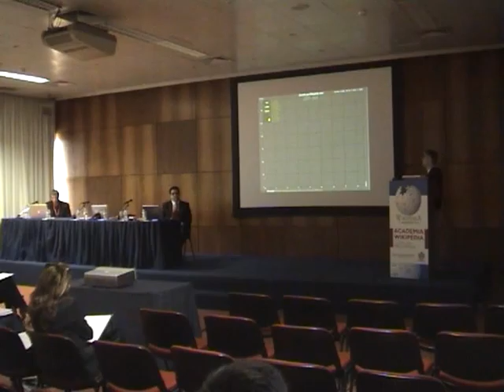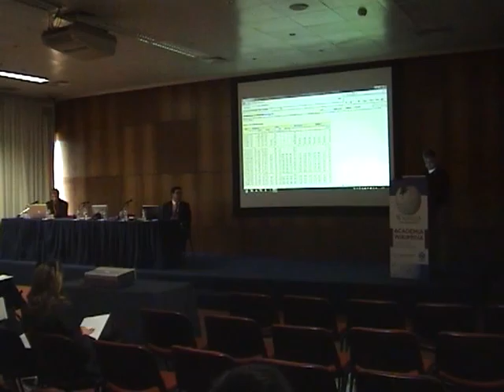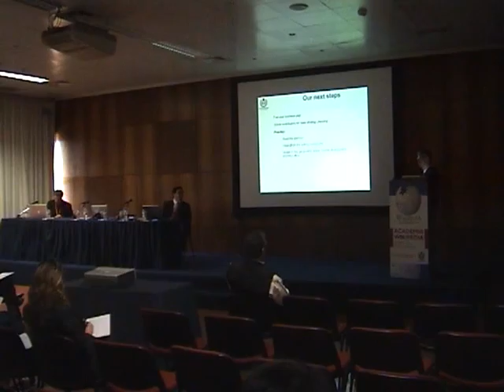AW PT 2010 - Kul Takanao Wadhwa - The Wikipedia Model (Parte 3)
Apresentação de Lars Wwssman na Academia Wikipédia 2010, ocorrida em 16 de Abril de 2010, no Porto